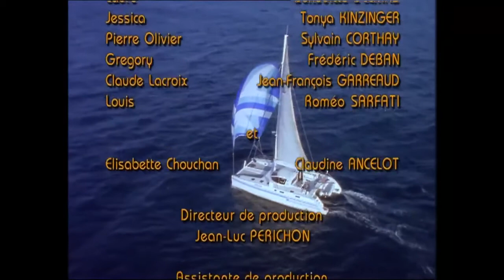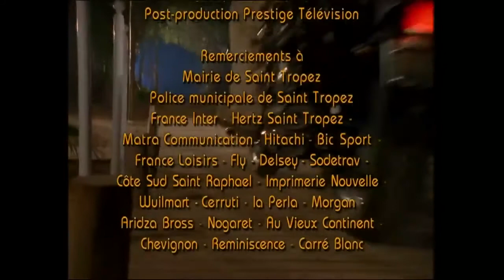Saint Tropez 01x13 Nuevos comienzos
TRAMA A:
Laure decide acompañar a Gregory en su viaje por el mar, mientras decide que quiere trabajar como doctora. Cuando comunica la noticia a sus padres, ellos consiguen que Laure reciba una oferta de trabajo, lo que pone en peligro su relación con Gregory. Gregory, borracho, se lanza a los brazos de Jessica, pero luego se arrepiente. Laure y Gregory, destrozados, deciden separarse temporalmente para, a la vuelta de su viaje, retomar su relación y su amor...

TRAMA B:
Claude convence a Nicole para quedarse en Saint Tropez y darle una nueva oportunidad a su relación.